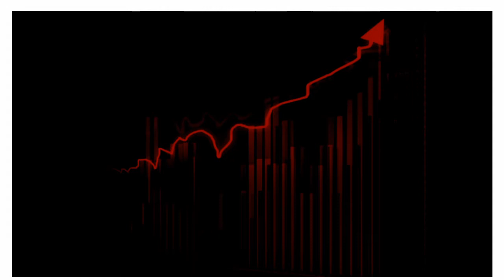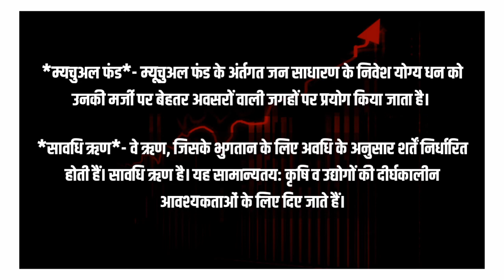आर्थिक शब्दावली ( उत्पाद संघ - मोनोपाली - म्यूचुअल फंड - सावधि ऋण )